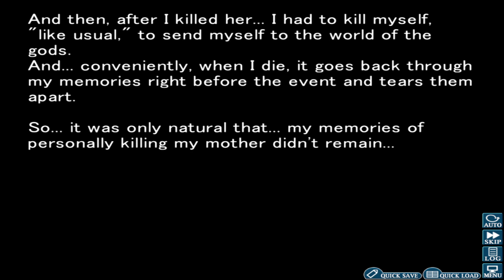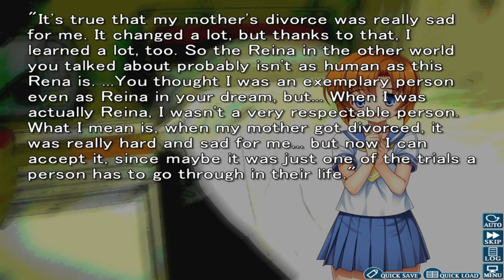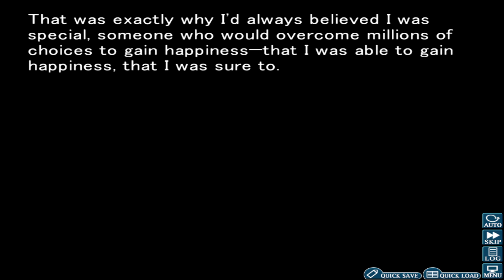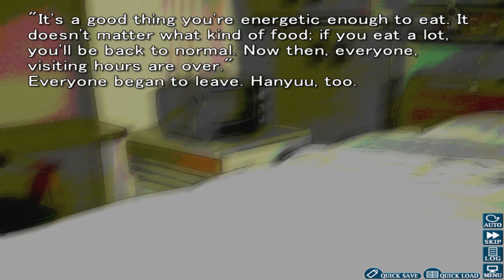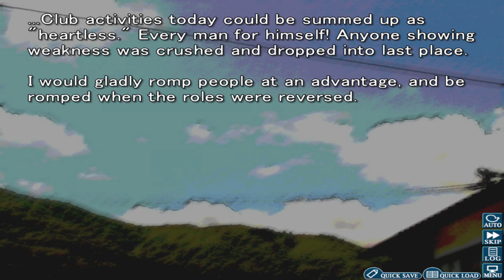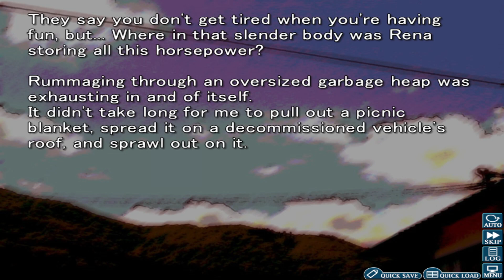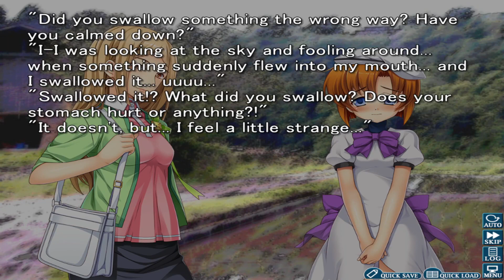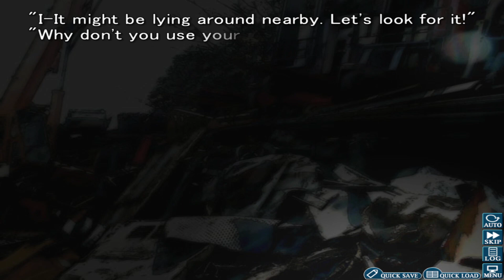Higurashi Rei Episode 5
Welcome to my let’s play of Higurashi Rei. In this episode I find out Rika was in a dream like world it seems and continues her normal life only to start the next chapter.